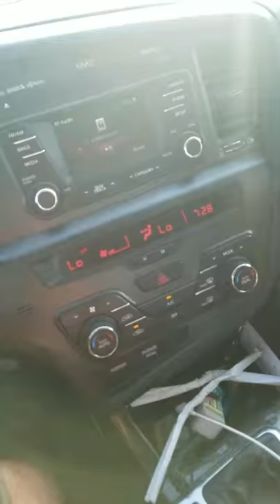Mary Adams's live broadcast